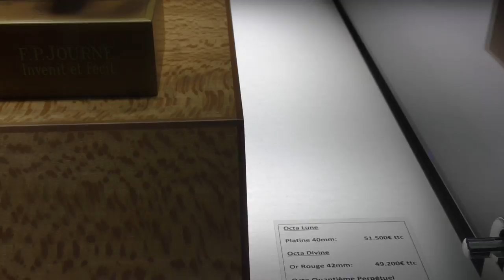Art Monte Carlo au forum Grimaldi. F.P Journe : la passion de la haute horlogerie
Art Monte Carlo au forum Grimaldi mai 2016.  F.P Journe : la passion de la haute horlogerie